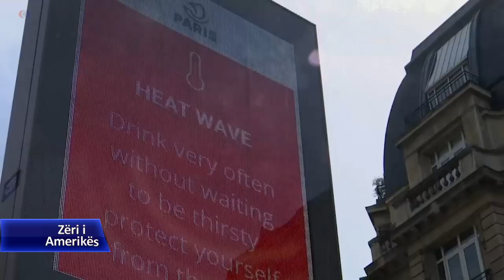Vala e të nxehtit godet vendet evropiane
Evropa është goditur nga një valë të nxehti që i ka detyruar autoritetet të aktivizojnë plane për mbrojtjen e popullsisë nga efektet e temperaturave të larta dhe lagështisë së madhe. Evropianët po përballen me temperatura që shkojnë mbi 40 gradë celsius.